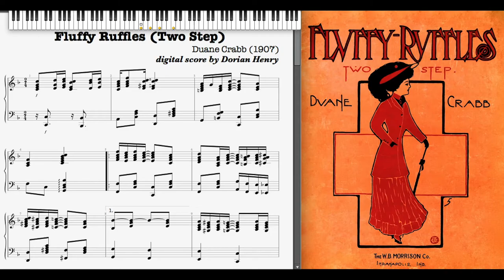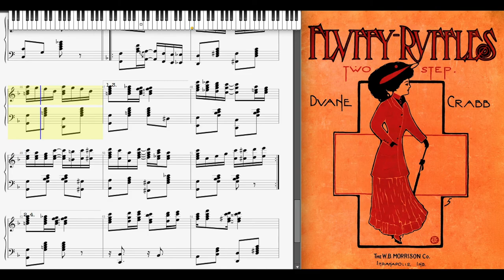Fluffy Ruffles (Dorian Henry, piano rendition)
Fluffy Ruffles (Two Step) by Cecil Duane Crabb 1907 Indianapolis